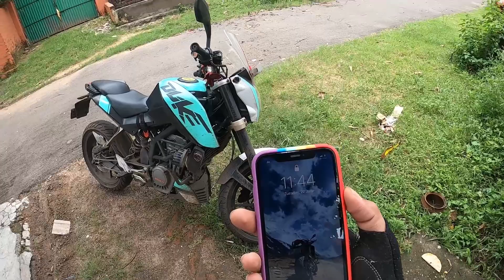They want me to race 🤦🏻‍♂️ // vlog-13 //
Hello everyone kese h sabhi .video kesi lagi .maza aaya 😀 comment box me zaruur batana jyada se jyada share kro .. like kr na mt bhul na . aap ke like se pata chal ta h ki meri videos psnd aati h or video dekh ne ke lie Mera Channel subscribe zaruur kr na like share bhi ❤️ ❤️ Mil te h jldi hi new video ke sath 😀🤟 Tab Tak Ke Liya bye take care & piece out..

Hey,My name is Abhishek and I make video’s about lifestyle, vlog, motovlogs and anything fun through a combination of informative videos and vlogs.